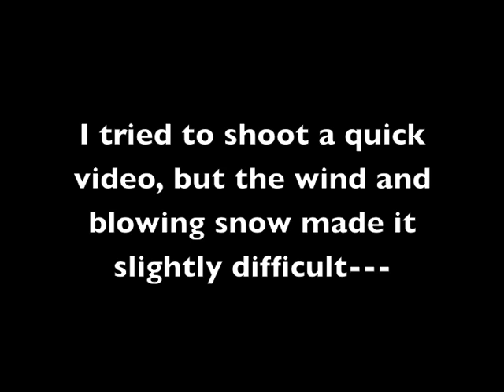2012 Sheep Mountain 150